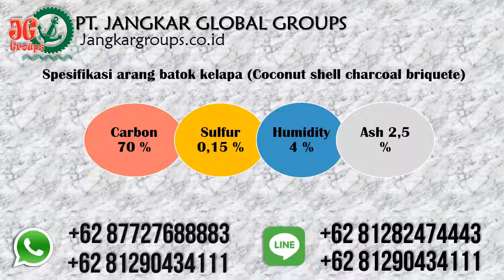Export Briket arang sawdust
PT Jangkar Global Groups adalah perusahaan yang bergerak di bidang produksi briket arang super untuk export ke mancanegara.
Perusahaan kami memproduksi : Briket arang batok kelapa (charcoal briquettes), arang kayu (alaban), Arang tempurung batok kelapa, Briket sawdust. Jika anda ingin melakukan pemesanan atau kerjasama pemasaran, silahkan hubungi kami melalui: